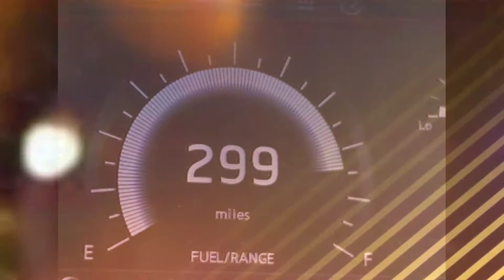Who is Trudell Performance?